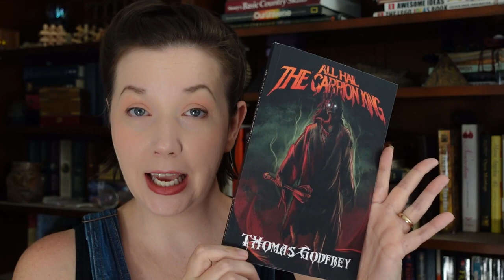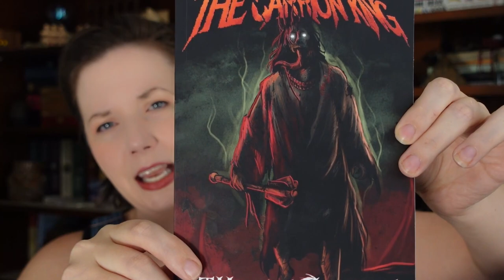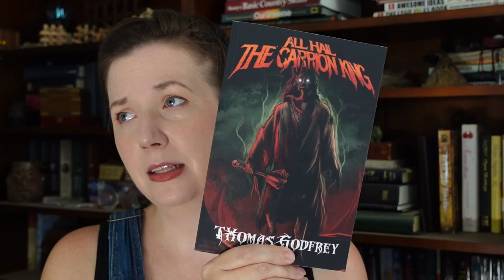All Hail the Carrion King by Thomas Godfrey | Fantasy Horror | Indie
Discussing Thomas Godfrey's "All Hail the Carrion King" - what I liked, things I think could be better, and whether or not I recommend this book. Also includes a give-away, which you can sign up

All opinions expressed in this video are my own. They are not intended to malign any company, person, good, or activity, but are expressly for the purpose of entertainment and information.